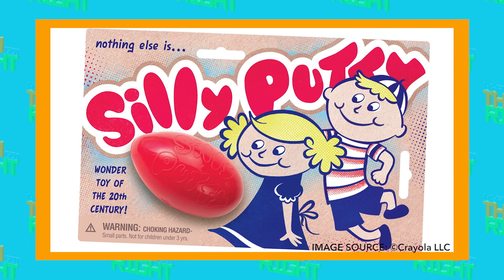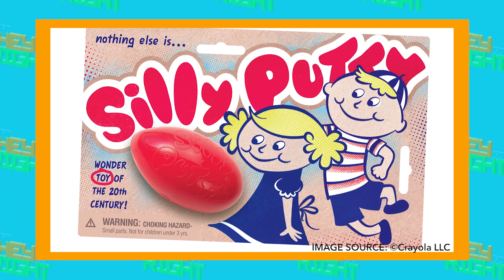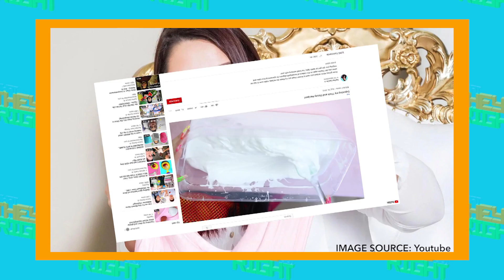The Oozy History of SLIME | WHAT THEY GOT RIGHT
It’s a popular toy, stress reliever and money maker for crafty kids; but did you know Slime started as a botched WWII experiment? Today on WHAT THEY GOT RIGHT, Samantha traces the history of your favorite oozy science project.

Follow Samantha on Instagram @Samantha_Krull

On WHAT THEY GOT RIGHT, our host Samantha walks viewers through the journey to develop the characters, stories, and worlds that we all know and love!

Director: Kerry Carlock
Writer: Allyson Kloster
Director of Photography: Scott Summers
Assistant Camera: Ryan Doody and Zachary Taylor
Gaffer: Jordan Driskill
Editor: Tim Conroy
Assistant Editor: Sean Caylor and Tim Conroy
Post Supervisor: Christina Newhall
Line Producer: Jeremy Chilvers
Executive Producer: Judy Meyers
Producer: Kerry Carlock
Production Designer: Dan Fox
Set Decorator: Vicki Klein
Art Assistant: Marian Nusser
Photo Editing: Alex Hoffman
Set PA: Megan Byron
Sound Mixer: Edmond Smith
Makeup: Golzar Arvin
Studio Teacher: Carol Bandy